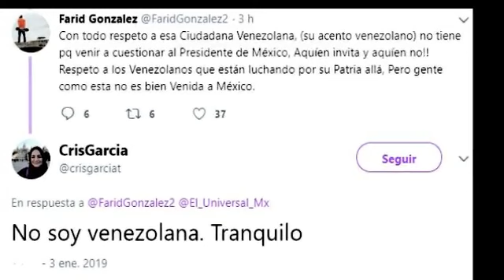3/1/19 – LÓPEZ OBRADOR evadió preguntas sobre la ÐlCTAÐURA en VZLA y lo que PAÐECEN LOS VENEZOLANOS